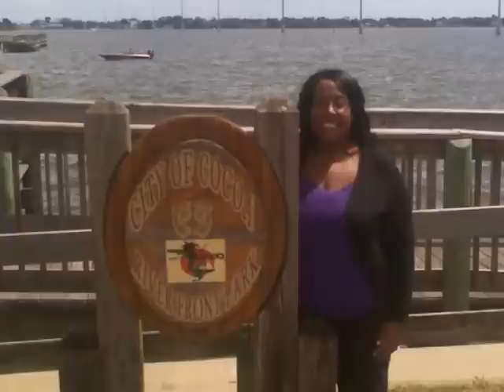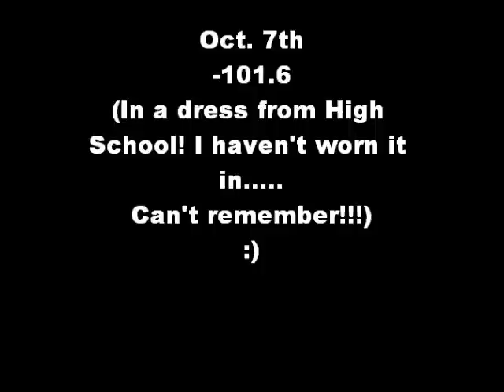Update & My Story...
An update as well as my "ah ha" moment.